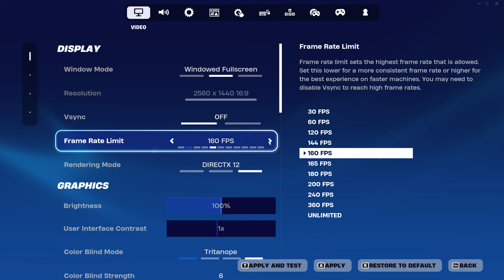piece control with random people